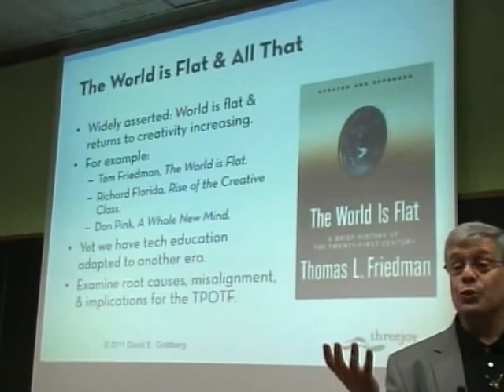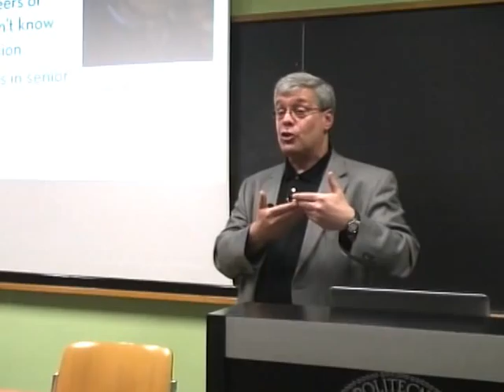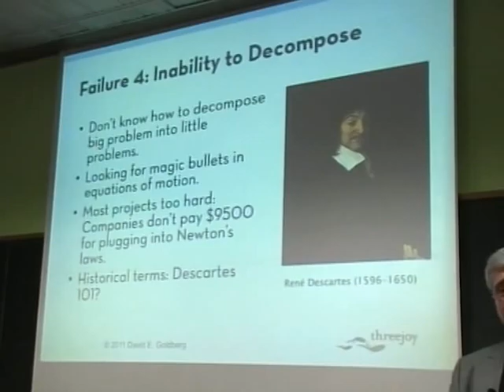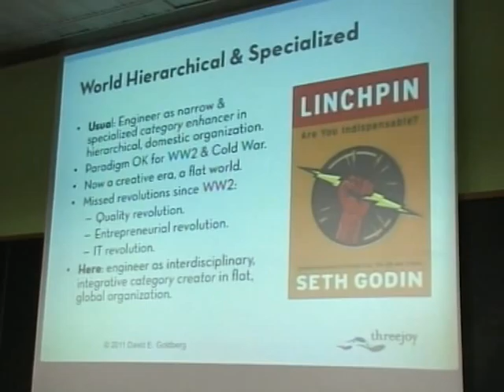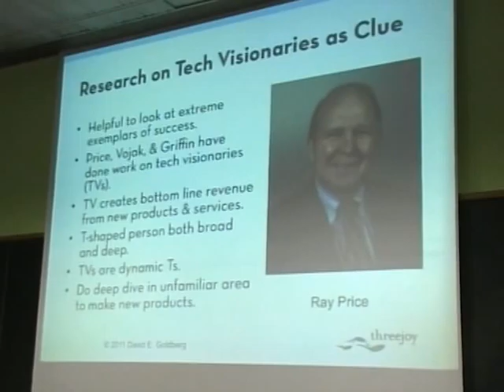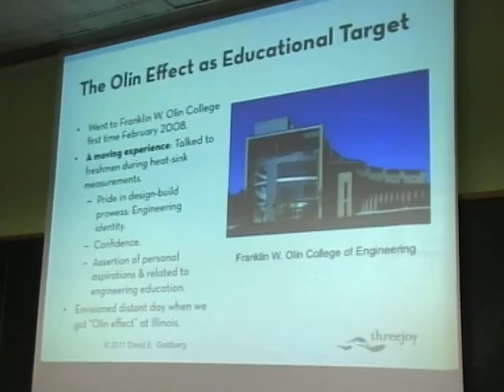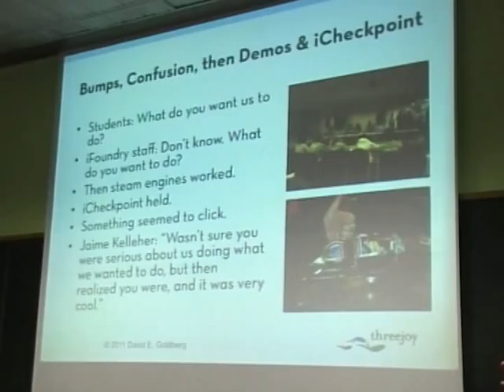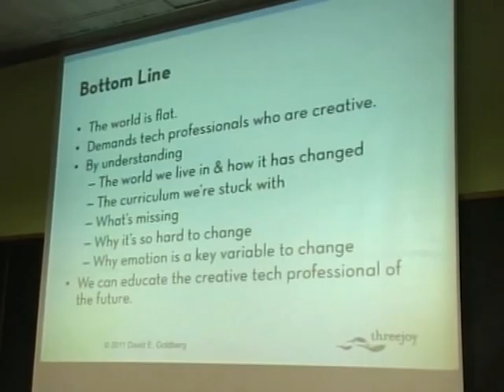D. Goldberg (The Creativity Imperative and the Technology Professional of the Future)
The world (1) is apparently flat, (2) is being given over to a rising creative class, and (3) requires a whole new mind, but a common conclusion drawn from authors such as Friedman, Florida, and Pink is that technology professionals in advanced economies must excel at creating new categories of product and service, as returns to routine engineering/technology labor are declining because of the ease with which these tasks may be outsourced